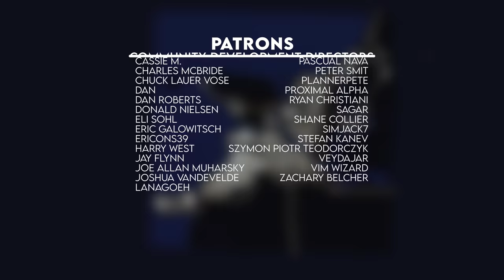An Important Build that ALL of the Neighbors will HATE | Verde Beach 81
Hello and welcome back to Verde Beach!  Today we're going to be bringing something the the community that has been missing for well over a hundred years.  That said, I'm not sure that anyone actually missed it.  In addition, we'll be discussing a bit of planning history, fixing that harbor, and building phase 3 of our development.  Enjoy!

MY MUSIC

MY GEAR

CHAPTERS
Intro, Background, & Context – 0:00
Adaptive Prop Visibility Discussion and "Mixed Use" Neighborhoods... – 2:57
I'm Quitting YouTube to Start a Fencing Company – 7:07
Kidding, I'm Starting a Landscaping Company – 11:35
Now Hiring - Landscapers - 15:48
A New Harbor, A New Mulligan – 22:07
Bike Highway and Rock Madness! – 33:33
Breakwaters and MORE trees! – 36:46
The Height of Realism -  39:06
Fixin' Ferries - 40:18
City Tour – 42:31
Odds and Ends AND Success!  – 43:24